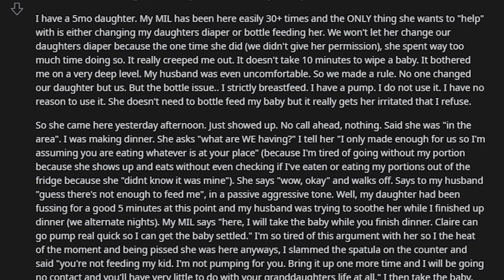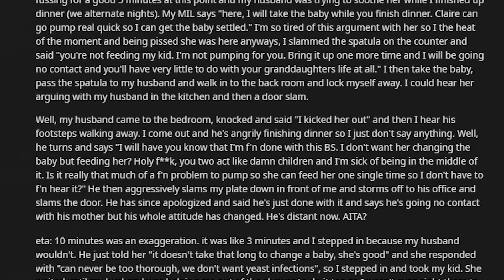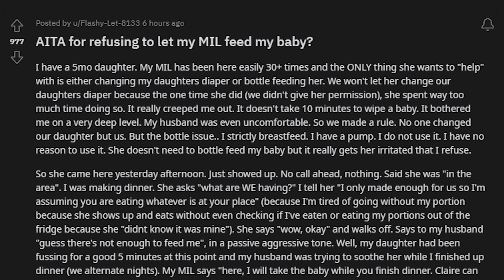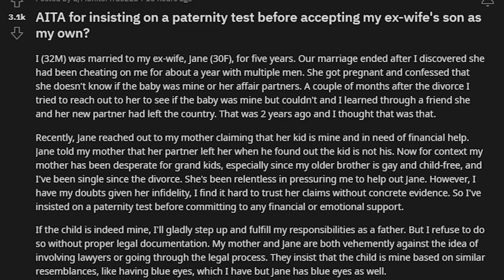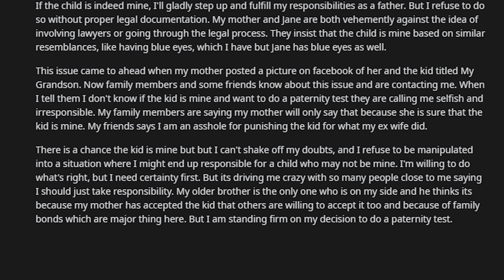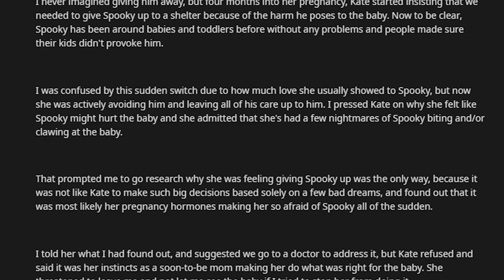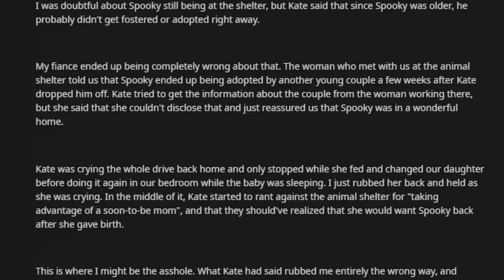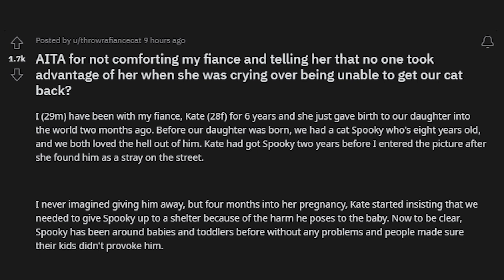r/AITAH | The Great Pumping Showdown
We bring you captivating stories from various websites, keeping you entertained for hours. Dive into the fascinating subreddits as we narrate intriguing tales. Get ready for an addictive dose of storytelling, guaranteed to leave you wanting more.

Stories:
1. 00:21 AITA for refusing to let my MIL feed my baby?
By u/Flashy-Let-8133

2. 04:56 AITA for insisting on a paternity test before accepting my ex-wife's son as my own?
By u/MonitorTrue2234

3. 08:04 AITA for not comforting my fiance and telling her that no one took advantage of her when she was crying over being unable to get our cat back?
By u/throwrafiancecat

Music legally licensed through SoundStripe
Photos are free-use through Pixabay or created through a licensed AI